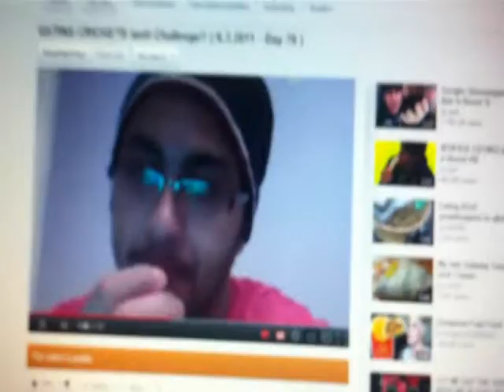CAT CAN TALK!! PROOF ( 3.12.2012 - Day 354 )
الفيسبوك يا شباب